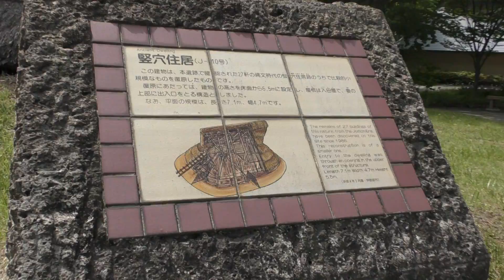縄文式竪穴住居 うつのみや遺跡の広場に行ってきました～！ 00017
うつのみや遺跡の広場
根古谷台遺跡　縄文遺跡
《住所》栃木県宇都宮市上欠町151
2018年5月12日